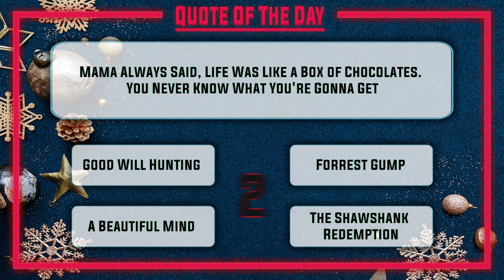Christmas Calendar [ Quote Of The Day ] Episode 11!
Quote of the day - Episode 11 - That is the Christmas theme this year!

Have in mind, that this i my quote perspective :)